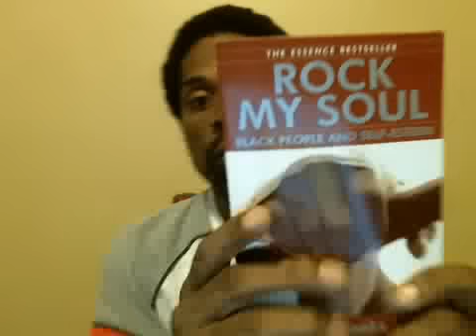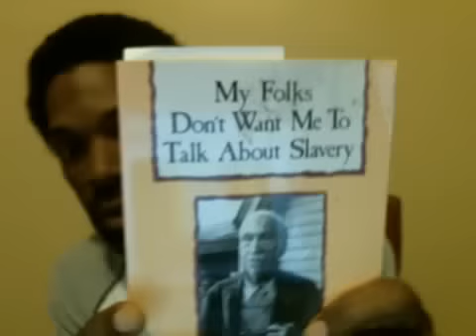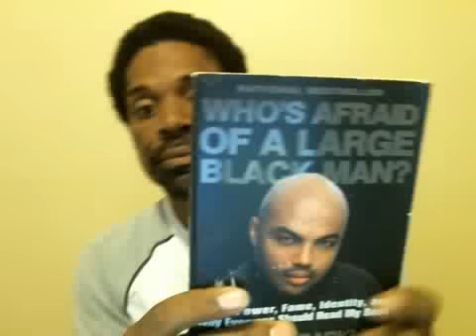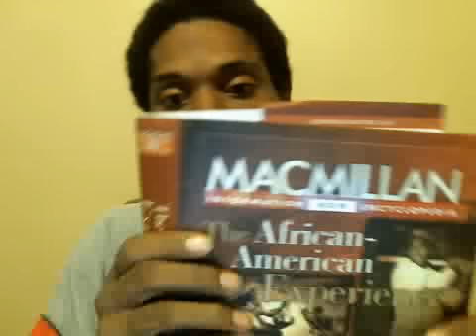For Laura In DTP